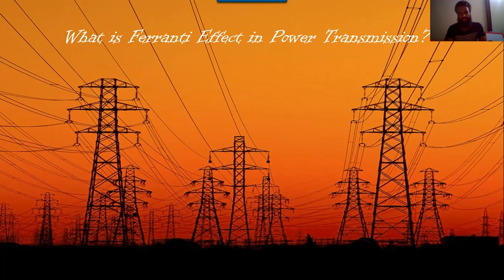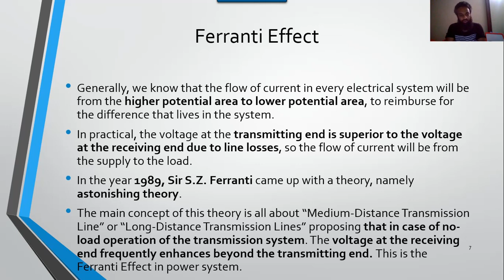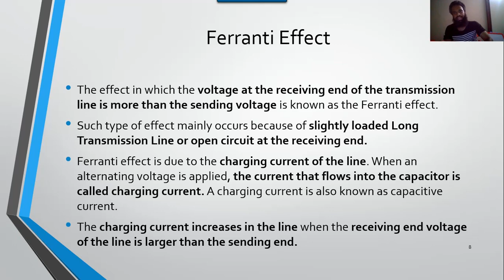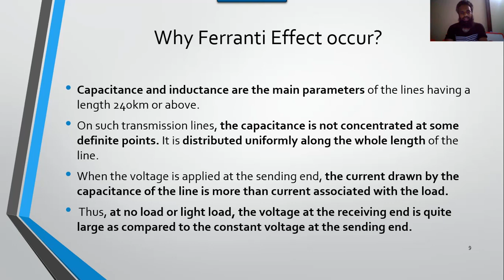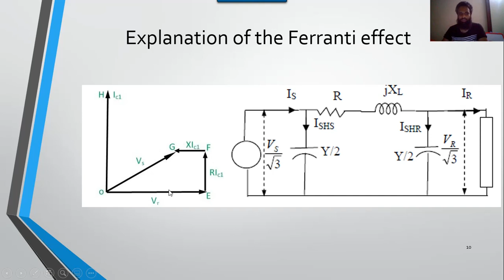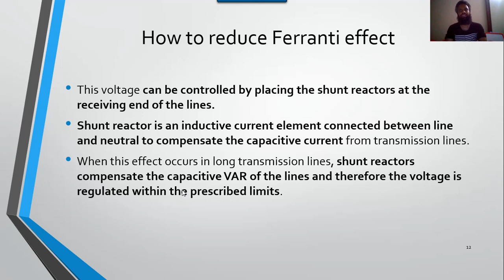What is Ferranti Effect in Power Transmission Line?